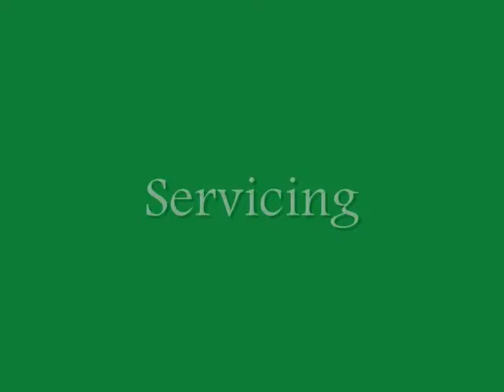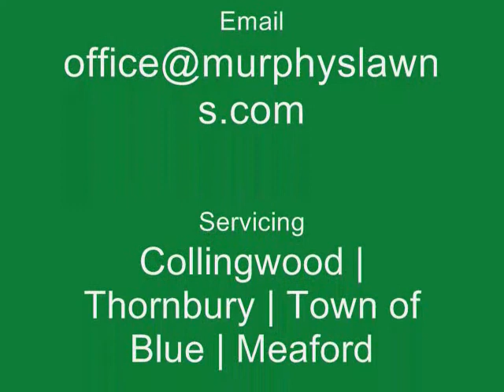Murphy Property Maintenance, Collingwood Lawn Care